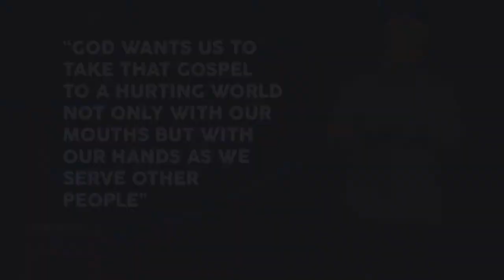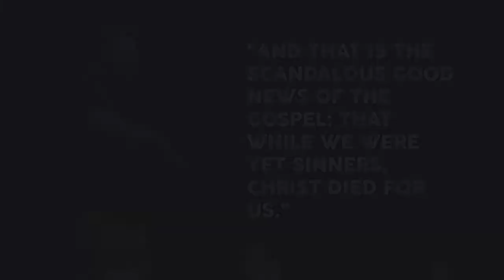Legacy of Purpose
As we close out the "Better the Perfect" series, we look at the end of David's life and the legacy he leaves behind. Luann asks us to consider what type of legacy we are pursuing, and where God falls in the list.